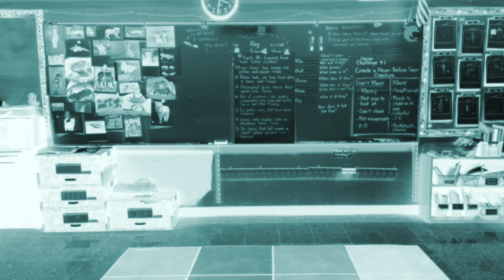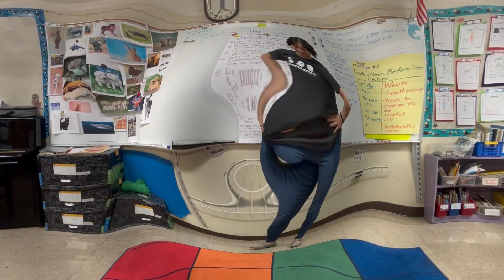Skeleton Sam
New Halloween zumba routine for Fairburn-In-Motion, to "Skeleton Sam" by LVCRFT.
Thanks to Rachael Babette's video; much of the moves were borrowed from her wonderful choreography!

Happy dancing,
Ms. Long